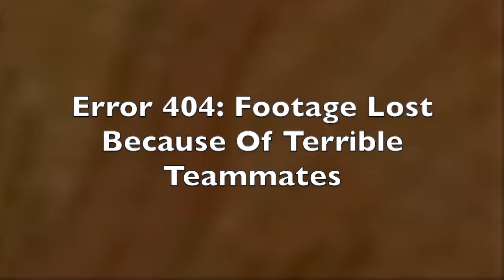MY LUCK IS UNBELIEVABLY BAD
Thanks for the support in this video! And thank you for all you have done! I hope you have a great day.

Go check out my twitter to get in contact with me